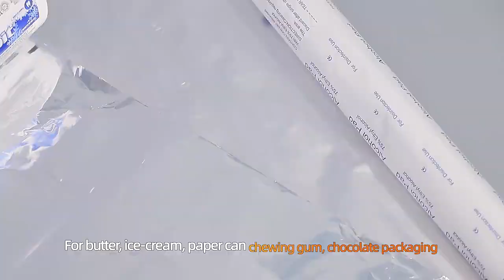Foil Aluminium Paper Parchment Paper Aluminum Foil Ecuador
Dear Purchase manager,
Good day. [ Nicest quality—Nicest price—right supplier ]
Our core competency is greaseproof wrapping paper made from aluminum foil paper. Aluminum foil has good thermal conductivity and plasticity, so food such as hamburgers can be wrapped in this wrapping paper to have heat preservation and folding performance.
Jumbo roll, small roll, and sheet can be customized. The surface of aluminum foil can be printed with exquisite patterns, and the back can be hexagonal, triangular, square, wavy, etc., using local gluing and compounding technology.
We have professional production lines and staff who can make excellent quality in a short time and we have special team work for after-sales service 7x24. Our items are strictly according to the regulation of the FDA to enter your market.
Join us to be our VIP customer and we trust you will like our price and service.
Best regards
Jenny QIN
Laizhou Dechen Machinery CO.,LTD
Laizhou Dechen Packaging CO.,LTD
Add: Xiwangjia Hutouya Town Laizhou City Shandong China (Factory Address)
Room 519, Yuantong Building, Fuqian East Road, Laizhou City Shandong China
Contact person: Jenny QIN